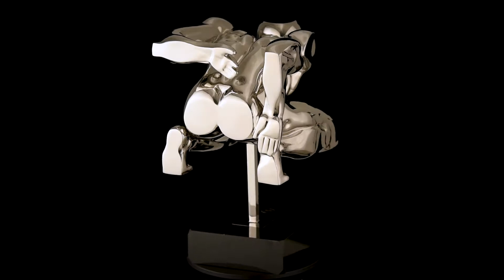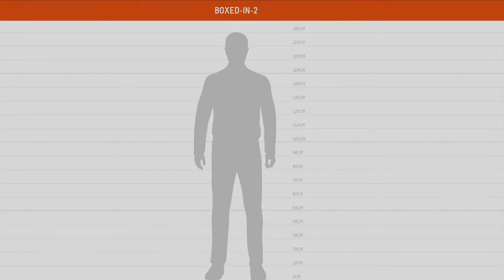Boxed-In No. 2: [Imagination's Power] - Contemporary Sculpture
"Boxed-In No. 2" is not just a sculpture; it's a profound exploration of man's ultimate paradox – the coexistence of invisible boundaries and unbounded potential. This artwork delves into the essence of human imagination, highlighting its role as the pinnacle of intelligence and creativity.

Humans, often considered the most intelligent of species, owe their extraordinary capabilities to their active imaginations. As Gaston Bachelard beautifully put it, man is an imagining being. This sculpture is a tribute to that imagination, a force that shapes our reality and drives our potential.

Yet, there lies a paradox. While we celebrate the vivid imaginations of children, adulthood often sees this priceless gift diminish, confined by the invisible borders of practicality and societal norms. "Boxed-In No. 2" challenges this narrative, urging viewers to reconsider the role of imagination in their lives.

Through this piece, Stuart provokes us to question: What are these invisible boundaries that hold us back? How can we tap into our imaginative powers to transcend these limits? The sculpture serves as a visual representation of this conflict and potential – a reminder that our imagination is the key to unlocking our true capabilities.

In this era, where practicality often overshadows creativity, "Boxed-In No. 2" stands as a beacon of inspiration. It encourages us to break free from self-imposed constraints and to embrace the boundless potential of our imagination.

Join us in this thought-provoking journey with "Boxed-In No. 2," where art is not just seen but experienced – a catalyst for introspection and the rekindling of our imaginative powers.